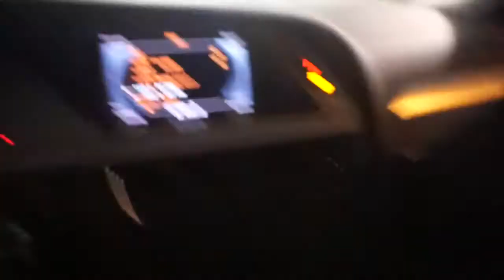NEW HOUSE TOUR| WAKE UP, PRAY, HUSTLE!!!| Episode. 2